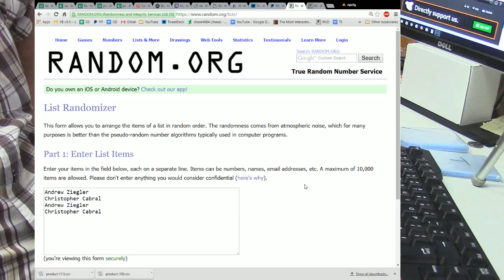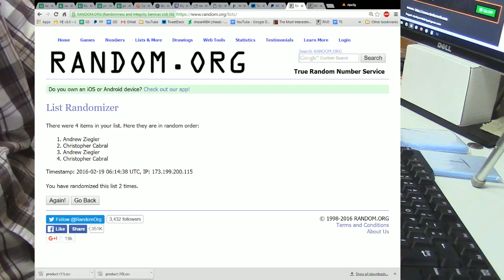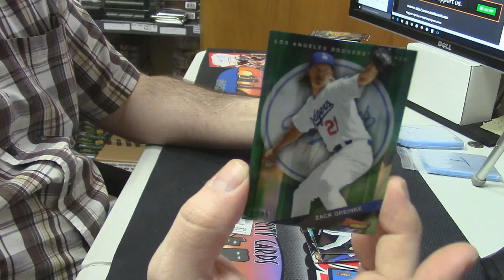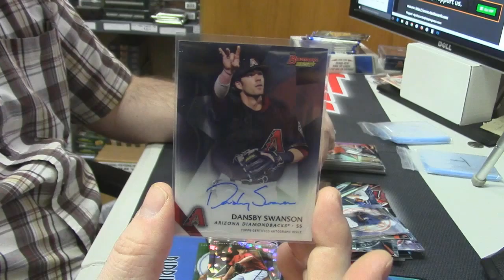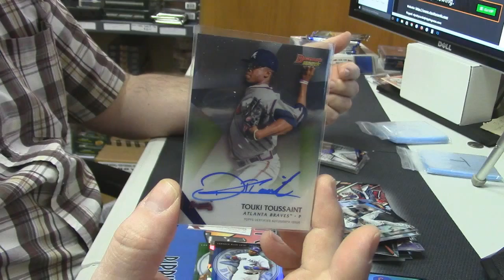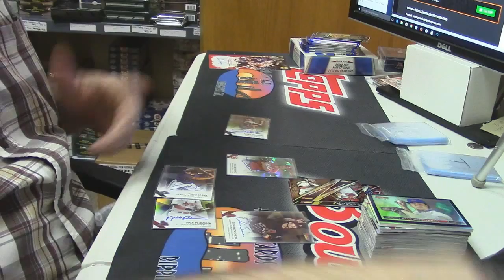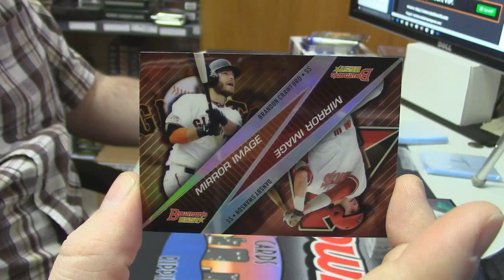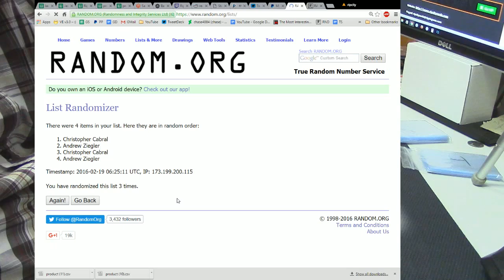2015 Bowman's Best 1 Box Hit Draft